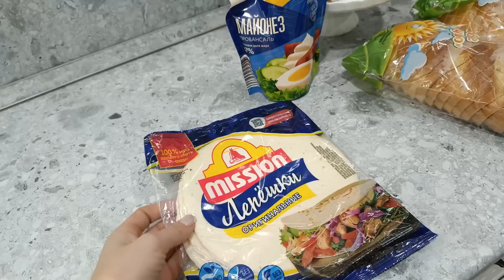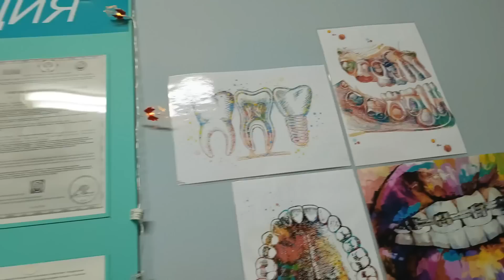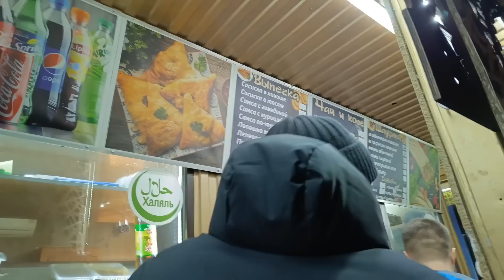Переезд в Россию.Недовольны всем,ничего не изменить!День в суете, успели всё.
Реклама. ООО «Тутгуд»
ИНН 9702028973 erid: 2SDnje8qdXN